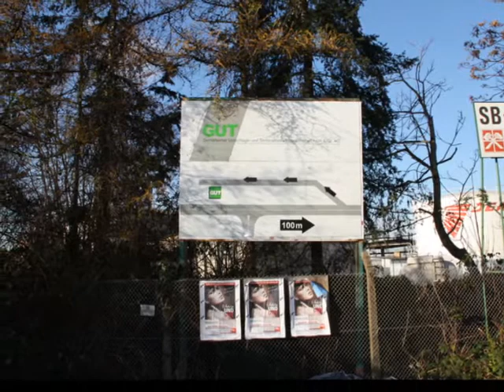Hafen Gernsheim am Rhein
Kleiner Rundgang am Hafen und  Test für mein erstes YT Video